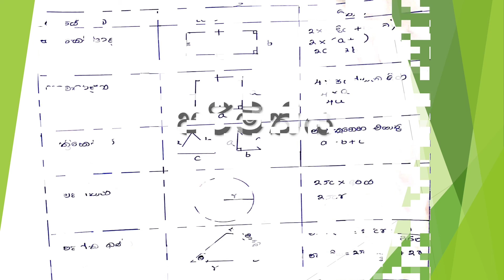සාමාන්‍යපෙළ විභාගය- උපකාරී වන සුත්‍රසහප්‍රමේයයන්|O/L Exam|sinhala|vishyeasymaths|Grade 11|Grade 10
-Welcome to Visy Easy Maths Channel-

4 වසර සිට 11 වසර දක්වා (සාමාන්‍ය පෙළ) දුලා පුතාලට අවශ්‍ය සියලුම ගණිත ගැටලු සම්පූර්ණ පැහැදිලි කිරීම් සහිතව සරලම ආකාරයට විසදීමට Vishyeasymaths සමග එකතු වන්න.

 මෙම වීඩියෝ එක අවසානයේ ප්‍රශ්න පත්‍රයේ ගැටලු වලට ඉක්මනින් පිළිතුරු සැපයීමට හැකි වේ.

🖤Join with my other social media accounts:-